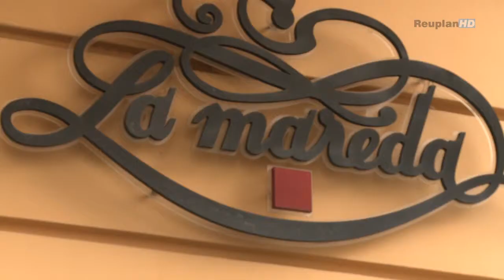Schauer klip REUPLAN Stúdió - Professzionális esküvői video HD minőségben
Esküvői videó felvétel HD minőségben. A video készítésével elmentjük emlékét a jövőnek.Különleges alkalom az esküvő! Amikor ezeket a felvételeket újra és újra megnézzük ismét átéljük a pillanatot. Ez az élmény azonban csak akkor lehet teljes ha a felvételek minősége tökéletes.A Reuplan Studio által használt technika HD minőségben teszi lehetővé Önnek e feledhetetlen pillanatok megőrzését.